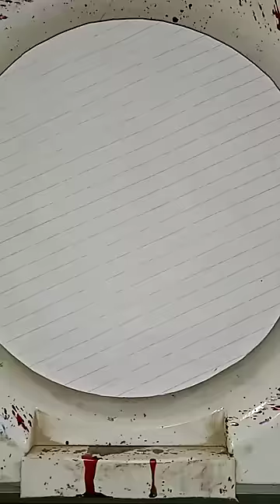satisfying well do